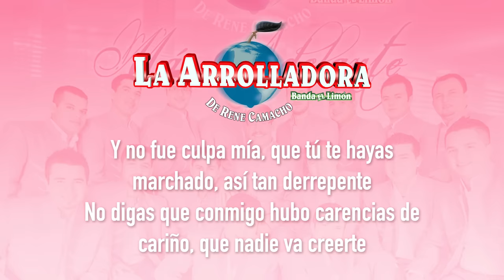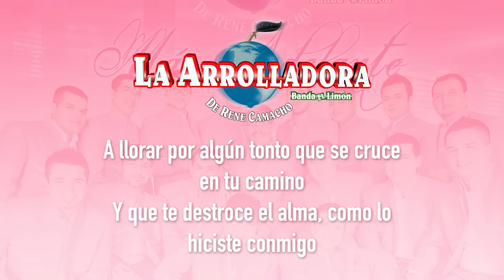La Arrolladora Banda El Limón De René Camacho - Te Estaré Esperando (Lyric Video)